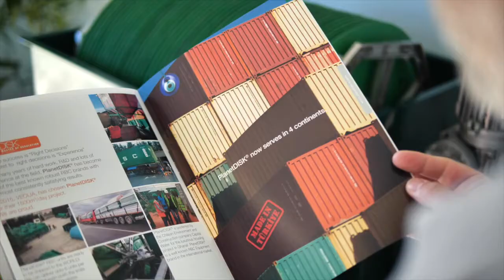PlanetTEK Environment and Treatment Technologies Inc. & Abco Water Systems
PlanetTEK Environment and Treatment Technologies Inc., an RBC (Rotating Biological Contactor)  manufacturer and wastewater treatment company.  Along with scarce fresh water resources,  we feel a sense of urgency to employ our proven PlanetDISK® RBC expertise in order to support potential solutions for re-using or protecting existing potable water supplies in the world.  We are rapidly expanding internationally and our goal is to share our success at your part of the Planet.

PlanetDISK®  Rotating Biological Contactor is the registered trademark of internationally recognized RBC equipment manufactured by PlanetTEK Inc. since 2004.   PlanetDISK® RBC Equipment is CE certified, manufactured in Turkey with German know-how and sold World-wide!

RBC is the system that is becoming more and more popular as you can see from the attached technical article published by  Williams&Works due to :
• 90% energy savings compared to other technologies.
• Negligible operating cost.
• Non-complex, easy care operation and maintenance.
• No noise or smell features.

PlanetDISK®  RBC Systems require so small amount of energy that it is well worth building the WWTP powered by Solar Energy, the ultimate sustainable method!  In Turkey we have several projects succesfully completed at villages and small communities.  One of them is at Surgucu Village of Mardin-Turkey;  4500 people capacity PlanetDISK®  RBC  System powered by Solar Energy.  Total energy requirement for 10 PlanetDISK®  RBC units at Surgucu Village is;

= 10 PlanetDISK® RBC units x 0,37kw = 3.7 kW per hour.
Feed Pump is additional 1.5kW per hour.

We are proud to successfully cooperate on various projects across the world with many well-established environmental and waste water treatment companies such as VEOLIA of France, METITO of UAE,  ARAMCO of S. Arabia, Capital Water of Chile and KfW Finance Institution of Germany, UNILEVER - LIPTON, BP.  Not only our price, but our quality, short response time,  4-year mechanical warranty period (longest warranty period any RBC manufacturer offer in the international market) and speed of manufacturing has been preferred by these fine companies over other EU, US and Canadian manufacturers.

Please watch our videos to understand why Master Leonardo da Vinci is so right when he said: “Simplicity is the ultimate sophistication”:

We are well-qualified, willing and able, ambitious professional  company waiting for new business opportunities to serve the Planet.  Please show us how we can serve you!

We are very much looking forward to hearing from you and respond immediately.

Best regards and greetings from Istanbul!

Hürriyet Necdet AYDOĞAN
Ceo - Founder of PlanetTEK Inc.